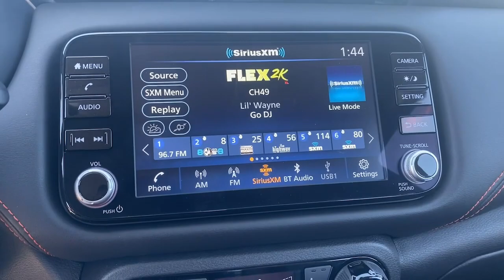2024 Nissan Kicks SR CA Riverside, San Bernardino, Ontario, Colton, Highland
New 2024 Nissan Kicks SR available at Fontana Nissan located in 16444 S Highland Ave, Fontana, CA, 92336. Servicing the Riverside, San Bernardino, Ontario, Colton, Highland area.

You'll have love at first sight with the   2024  Nissan Kicks. This Nissan Kicks packs a lot of fun into an efficient, compact package. Enjoy the benefits of its spacious interior, comfortable ride, ample cargo space, and touchscreen infotainment. It's big on safety, too! These are just some of the great options this vehicle comes with: Heated Steering Wheel
, Apple Carplay®/Android Auto®, Keyless Entry, Fog Lamps, Back-Up Camera, Heated Mirrors, Premium Sound System, Satellite Radio, Electronic Stability Control, Steering Wheel Audio Controls. Navigate your world in confidence and style in this safety-minded Kicks. Come in for a fun and easy test drive. Our team will make it the best part of your day.